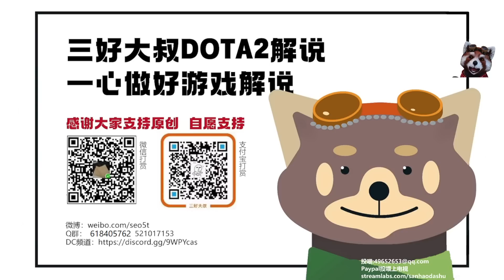【三好大叔Dota2】LGD vs EG P2 2023利马Major小组赛